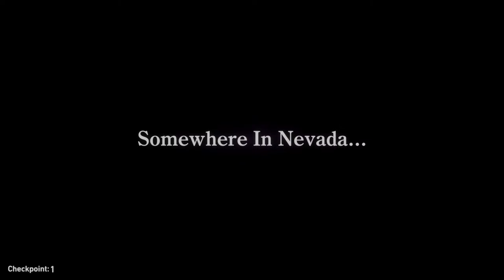Testing New Game Then Release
Dreamsssssssss